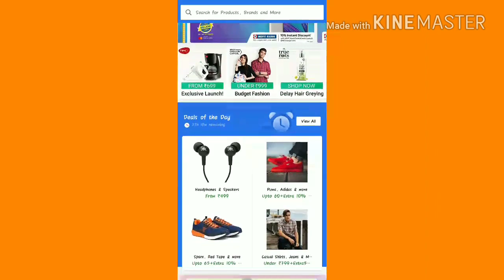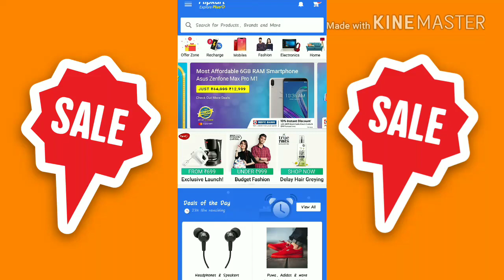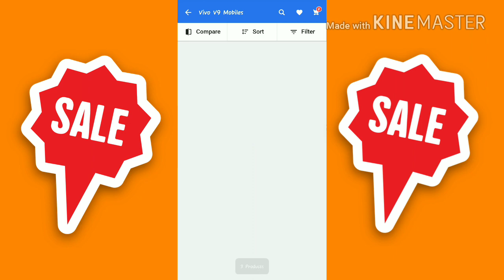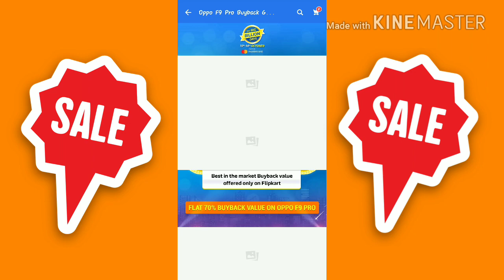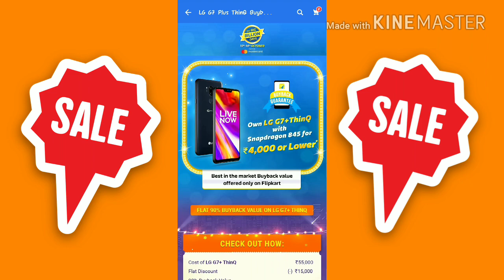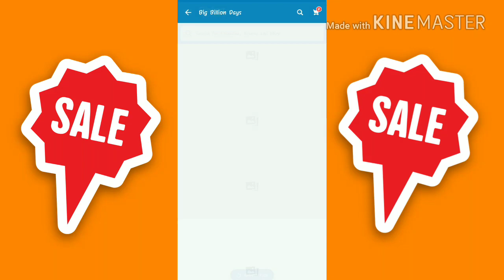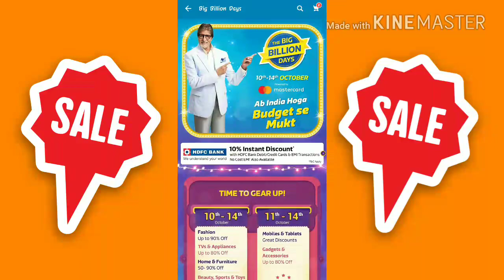Best Smartphone offers on Flipkart Big Billion Day Sale / LOOT LO😮😮😮|| wanted guyz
In this video i am going to show u guys the best smartphone offers on flipkart

Es App ko install karo aur kamao daily 500 ka paytm cash

Paytm Cash Earning videos:-

8) MIUI 10 latest features and Eligible devices

9) Mi pad 4 unboxing and surprise for you